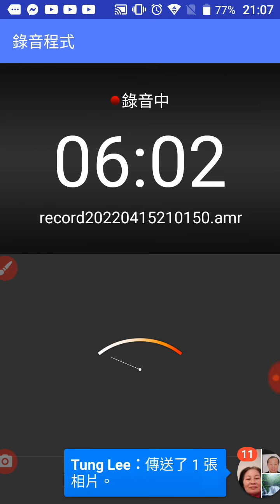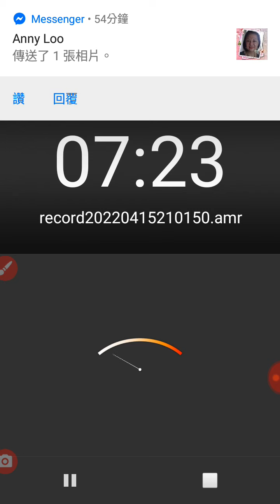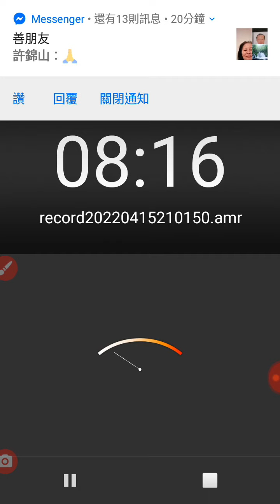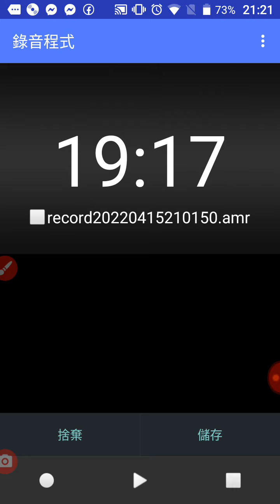20220415g祈求戰爭止息，愛祥佛堂道親前賢們網路恭誦心經一遍(摘錄)及彌勒救苦真經三遍(此經清晰配音可用)+唸祈福迴向文(含將功德迴向天地、祖先、父母、子女、有情眾生、無形大德、疫情)+懺悔文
閩南語讀經影片合輯
免費下載弘法mp3手機軟體App，網址是:
雲端硬碟(手機)App資料夾的共用免費下載的網址:
請訂閱的網友們善用本頻